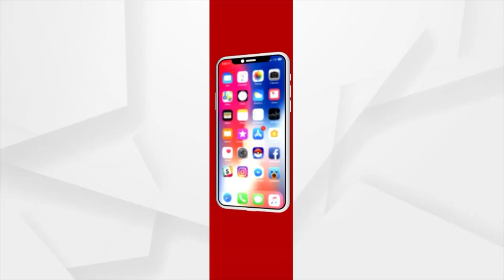ଅର୍ଗସ ସୁନାବେଶ କୁଇଜ୍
ଅର୍ଗସ ସୁନାବେଶ କୁଇଜ୍ , 8 ନମ୍ଵର ପ୍ରଶ୍ନର ଉତ୍ତର ଦେଇ ବିଜେତା ହୋଇଛନ୍ତି ଜଗତସିଂହପୁରର ନିବେଦିତା ସ୍ବାଇଁ